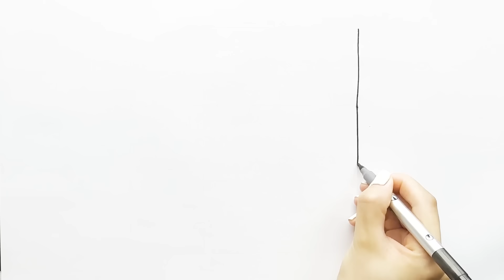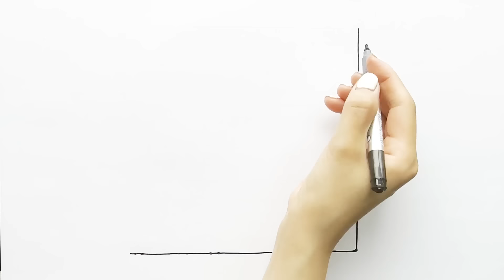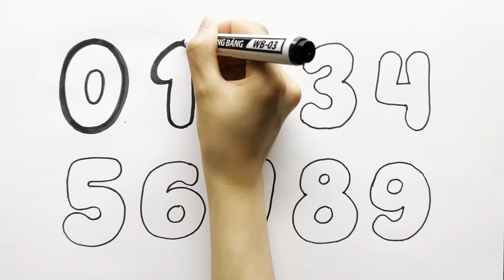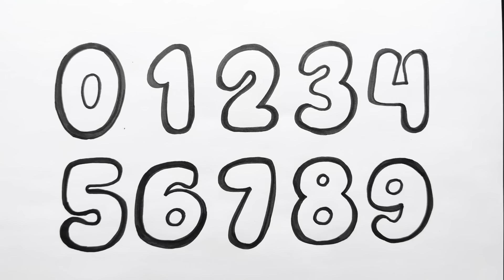Castle Drawing, Painting and Coloring | Easy acrylic painting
Let's draw and create creative pictures with Magic Color Junior

Timestamps

0:00  | Castle Drawing, Painting and Coloring
06:00 | Flower Drawing, Painting and Coloring
10:55 | Drawing and Coloring Puzzle Pieces
17:42 | How To Draw & Color A Soccer Ball
24:10 | Drawing and coloring 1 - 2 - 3 with Animals
31:06 | Drawing and coloring number 0 - 9
38:17 | Drawing and Coloring Princess
43:53 | Drawing and coloring a rainbow
50:00 | Drawing and coloring a Tank Truck